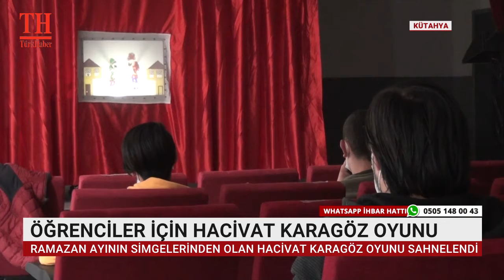ÖĞRENCİLER İÇİN HACİVAT KARAGÖZ OYUNU